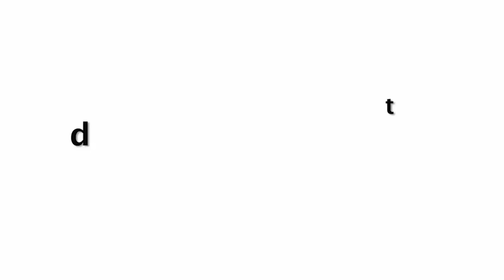Tamanna Bhatia Spotted And Looks Stunning To Her Light Blue Tight Jeans